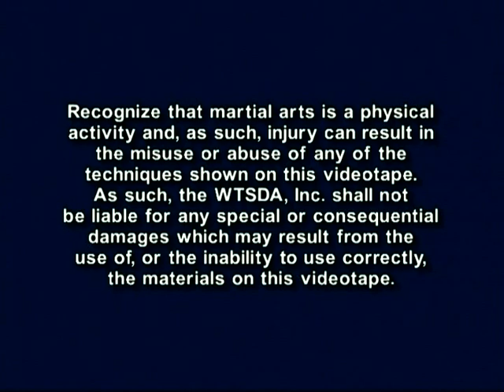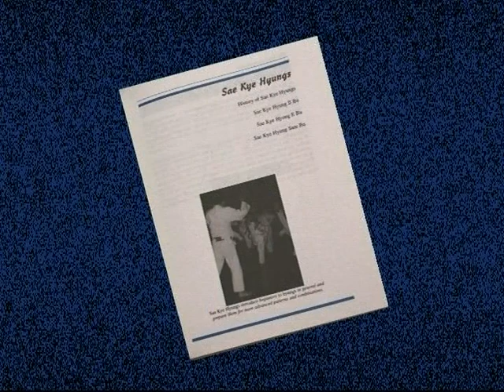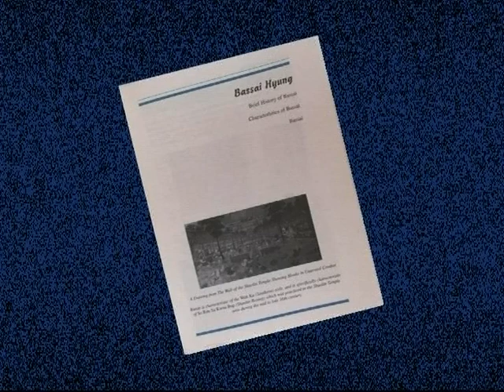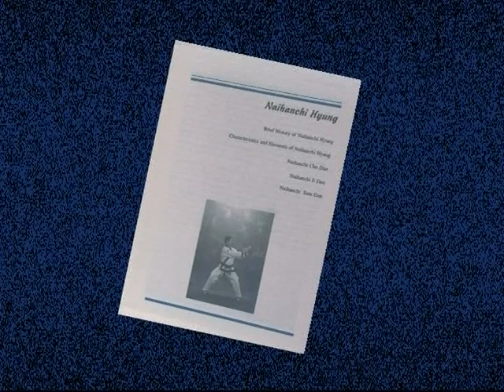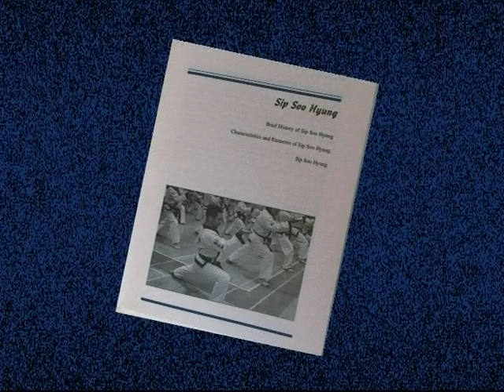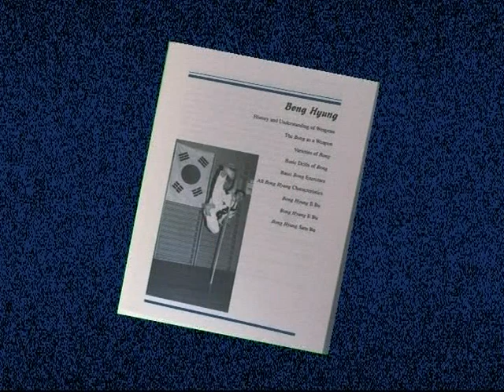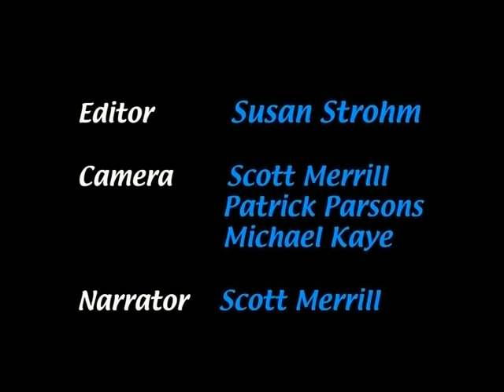WTSDA Hyung DVD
Sae Kye Hyung Il Bu
Sae Kye Hyung E Bu
Sae Kye Hyung Sam Bu
Pyung Ahn Cho Dan
Pyung Ahn E Dan
Pyung Ahn Sam Dan
Pyung Ahn Sah Dan
Pyung Ahn Oh Dan
Bassai
Naihanchi Cho Dan
Sip Soo
Bong Hyung Il Bu
Bong Hyung E Bu